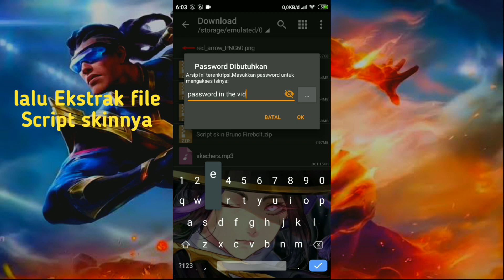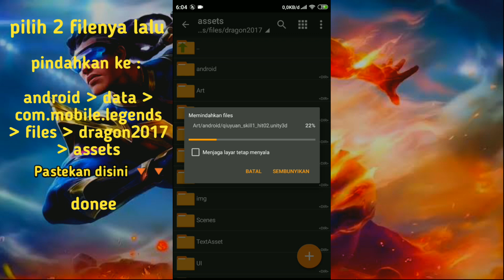NEW!! SCRIPT SKIN BRUNO HERO FIREBOLT FULL EFFECT +BACKUP Patch 515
DI VIDEO KALI INI SAYA MAU BERBAGI SCRIPT SKINN HERO BRUNO FIREBOLT FULL EFFECT TERBARU !!!

Note : JANGAN SKIP VIDEO KARENA ADA PASSWORDNYA!!

User bruno wajib pake Script skin Hero bruno Firebolt full effect ini biar tambah semangat mainnya 100% Anti Banned, Work Classic/Rank

🔴 Ikuti cara pemasang Script skin agar tidak terjadi eror,atau bug pada game mobile legends nya

🔴 Follow how to install the Script skin to avoid errors, or bugs in the mobile game legends

◼️Apk Record video dan Edit Video

   - Kinemaster Indonesia

◼️My Device Phone

    -Xiaomi Resmi 3X

      🔴Terimakasih sudah berkunjung kesini🔴